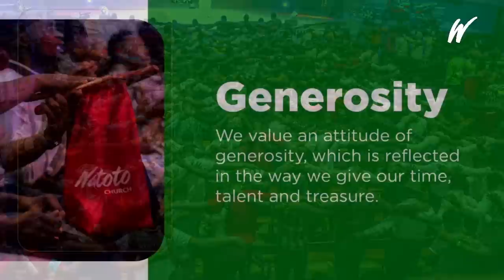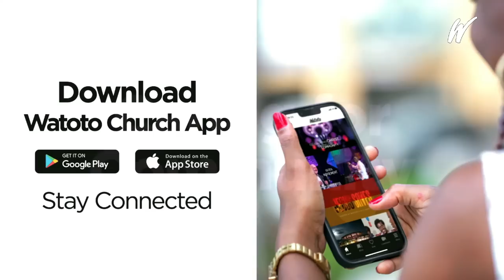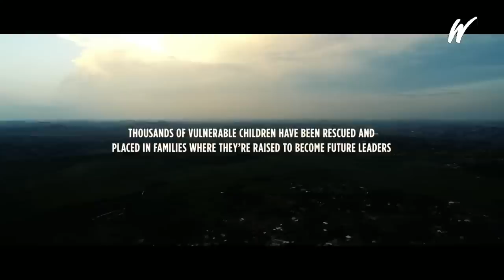WATOTO LEADERSHIP COMMISSIONING SERVICE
Today we celebrate God's faithfulness as Watoto Founders, Ps. Gary & Marilyn Skinner commission Ps. Julius & Vernita Rwotlonyo to be the new Team Leaders of Watoto Church Ministries.

To Support this ministry and help us reach people all around the world.

Celebrating Christ. Caring For Community.

Welcome to Church Online Today.